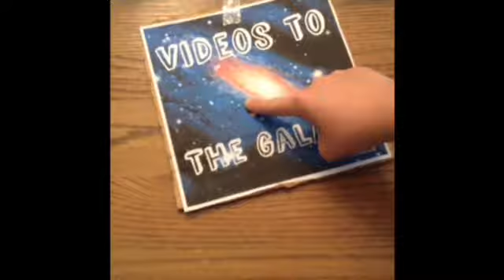The Remote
Have you ever wanted a bit more control well in this episode the TV remote turns into an everything remote.